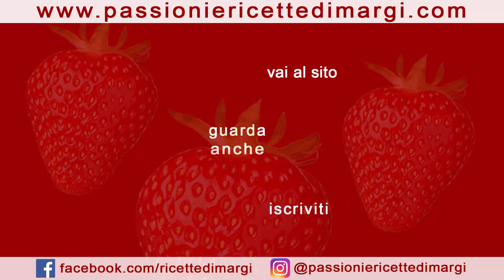TORTA CREMOSA SENZA FARINA SENZA BURRO E SENZA OLIO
La torta cremosa senza farina senza burro e senza olio è un dolce sofficissimo perfetto in ogni occasione, dalla prima colazione, alla chiusura di un pasto.

INGREDIENTI (teglia 24 cm)
3 uova
150 gr zucchero
120 gr frumina
40 gr amido di mais
400 ml latte
zucchero a velo
🇬🇧  INGREDIENTS (24 cm tray)
3 eggs
150 gr sugar
120 gr frumina
40 gr corn starch
400 ml milk
powdered sugar
🇫🇷  INGRÉDIENTS (plateau 24 cm)
3 oeufs
150 gr de sucre
120 gr de fruma
40 gr de fécule de maïs
400 ml de lait
sucre en poudre
🇩🇪  ZUTATEN (24 cm Tablett)
3 Eier
150 gr Zucker
120 gr Frumina
40 gr Maisstärke
400 ml Milch
Puderzucker
🇪🇸   INGREDIENTES (bandeja de 24 cm)
3 huevos
150 gr de azúcar
120 gr de frumina
40 gr de maicena
400 ml de leche
azúcar en polvo
3 ovos
150 gr de açúcar
120 gr frumina
40 gr de amido de milho
400 ml de leite
açúcar em pó
🇷🇺   ИНГРЕДИЕНТЫ (лоток 24 см)
3 яйца
150 гр сахара
120 гр фрумина
40 гр кукурузного крахмала
400 мл молока
сахарная пудра
🇬🇷  ΥΛΙΚΑ (Δίσκος 24 εκ.)
3 αυγά
150 γρ ζάχαρη
120 γρ φρούμινα
40 γρ άμυλο καλαμποκιού
400 ml γάλα
ζάχαρη άχνη
🇭🇺 HOZZÁVALÓK (24 cm-es tálca)
3 tojás
150 gr cukor
120 gr frumina
40 gr kukoricakeményítő
400 ml tej
porcukor
🇹🇷   MALZEMELER (24 cm tepsi)
3 yumurta
150 gr şeker
120 gr meyve
40 gr mısır nişastası
400 ml süt
toz şeker
🇵🇱  SKŁADNIKI (taca 24 cm)
3 jajka
150 gr cukru
120 gr fruminy
40 gr skrobi kukurydzianej
400 ml mleka
cukier puder
🇷🇴  INGREDIENTE (tava de 24 cm)
3 oua
150 gr zahar
120 gr frumina
40 gr amidon de porumb
400 ml lapte
zahăr pudră
🇧🇬  СЪСТАВКИ (тава 24 см)
3 яйца
150 гр захар
120 гр фрумина
40 гр царевично нишесте
400 мл мляко
пудра захар
🇸🇦 المكونات (صينية 24 سم)
3 بيضات
150 غرام سكر
120 غرام فرومينا
40 غرام نشاء ذرة
400 مل حليب
سكر ناعم